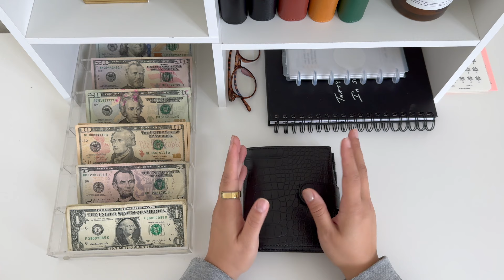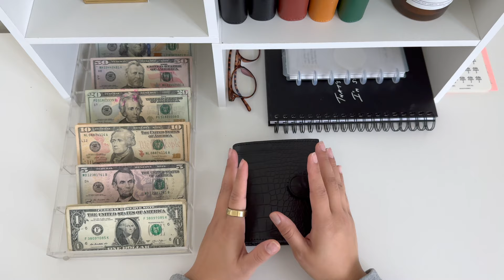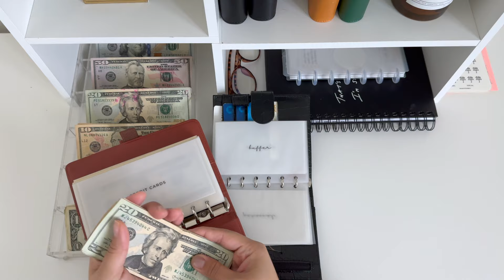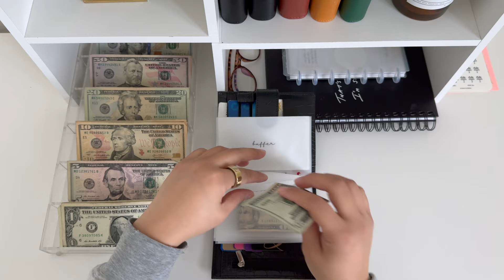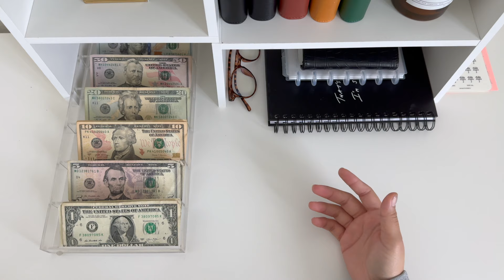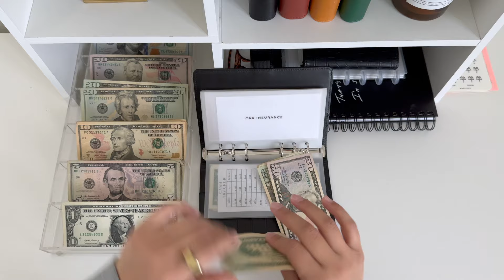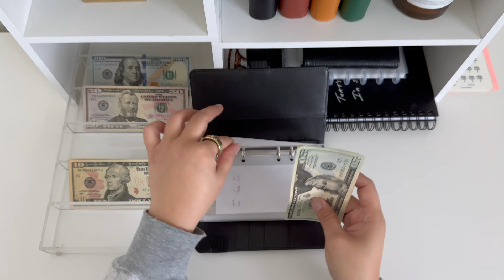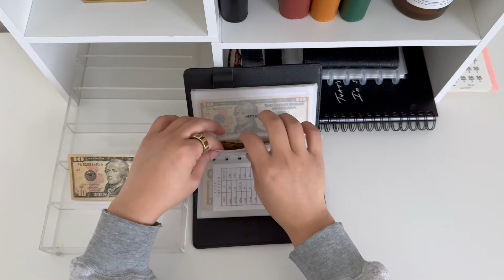Cash Stuffing | $757 | Dave Ramsey Inspired | Zero Based Budget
My name is Alex. I am an all cash budgeter and would like to welcome you to my channel. I am 30 years old, and have many goals for reducing debt while increasing my savings. I'd love to bring you all on this journey with me, so please be patient with me as I grasp the concept of producing the best content for you all.

Happy budgeting!

✨Upside App Invite Code: 7AP3M✨
✨Ibotta: Invite Code: tvynjso ✨
✨Shopkick: Invite Code: FREE418241 ✨

ETSY SHOP 💻:

AMAZON STOREFRONT 🛍:

PRODUCT LINKS 💻 :
⚡️ NAIL COLOR:   💅🏽
⚡️PINK CALCULATOR: